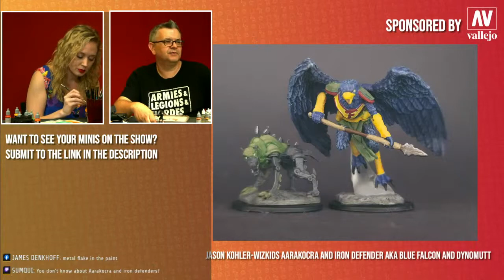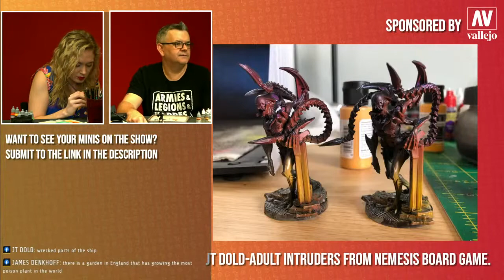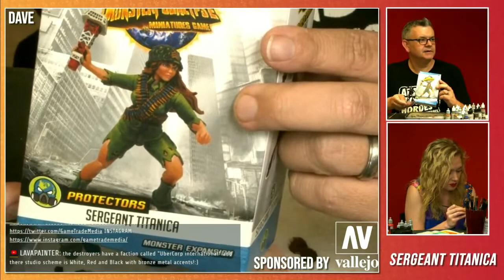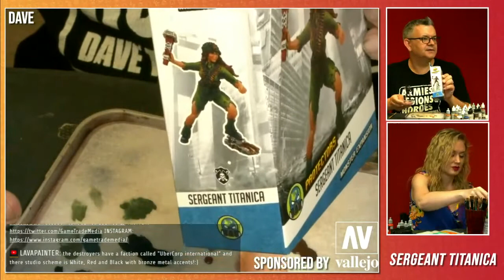How to paint Monsterpocalypse | Painting Happy Lil Minis | Sponsored by Vallejo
Gretchen and Dave tackle monsters from Monsterpocalypse by Privateer Press! This episode is sponsored by Vallejo!

Also if you love mini painting as much as us, join the FB group!

Each episode features mini painters from our community! So go ahead and join!

If you would like to see your minis on the show, submit them

What is mini painting all about?

It’s painting of miniature figures and/or model figures, either in its own right or as an adjunct to role-playing games, wargames, board games, etc. Miniature figurines come in a variety of sizes which you will see on the show!

What is Painting Happy Lil Mini&#39;s, you ask?

It&#39;s a LIVE interactive tutorial and How-to show that gives you tips and tricks to learning new skills to paint miniature figures, plus a chance to connect with your artist and gaming community. If you would like to see your minis on the show, submit them

Game Trade Media or GTM is a commercial Twitch channel and multimedia production company.  Weekly shows featuring what is new at your local game store and also items that are available to order. As well as information about up and coming games, events and live interviews from conventions.

Stay up to date with what is new at your friendly local game store by receiving Game Trade Magazine

Hosts: Gretchen Settle and Dave Taylor

Producers: Johnny Rose, Dave Taylor, Leona Cicone